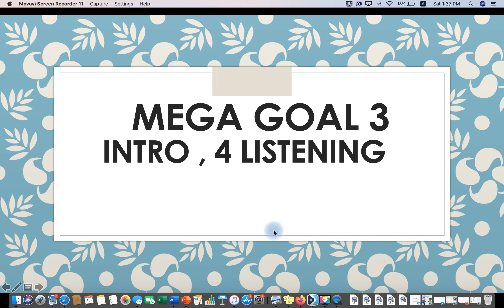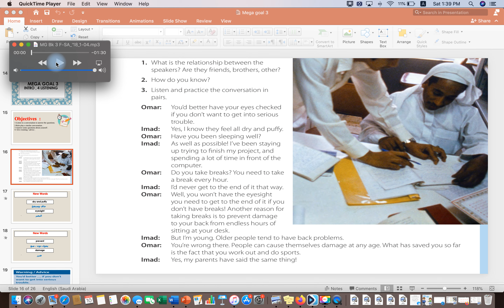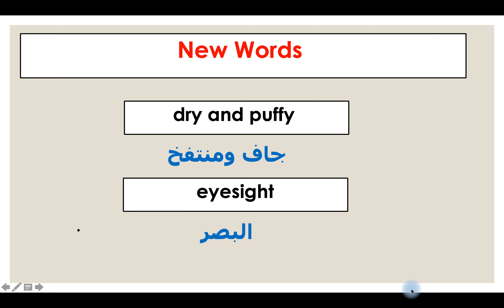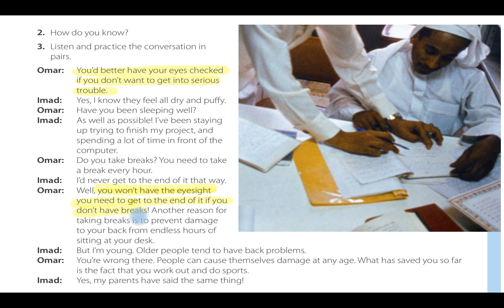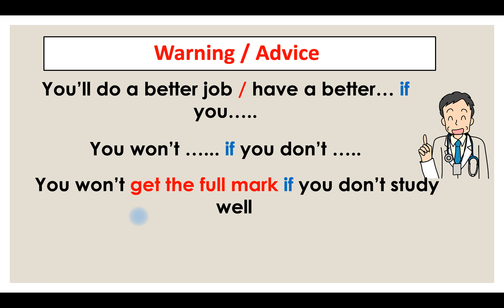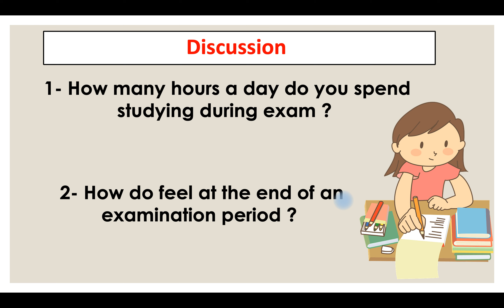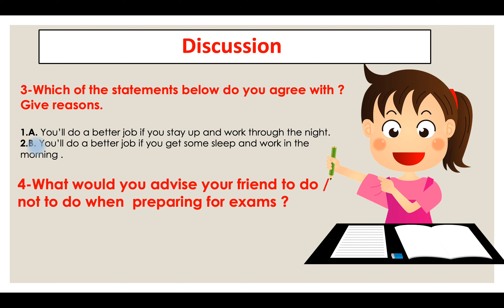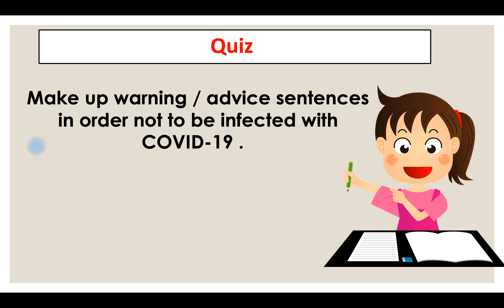Mega Goal 2 ثاني ثانوي | ntro , 4 Listening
رابط سناب تشات